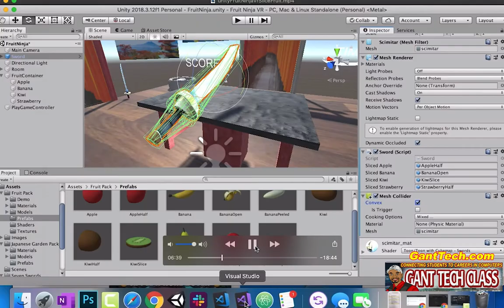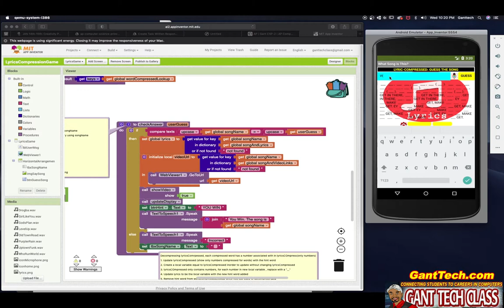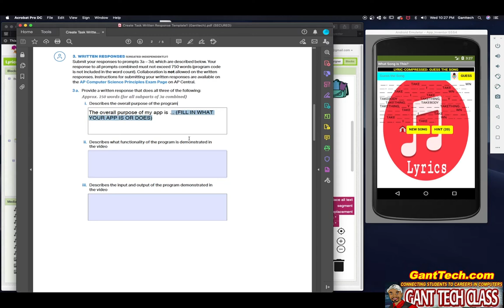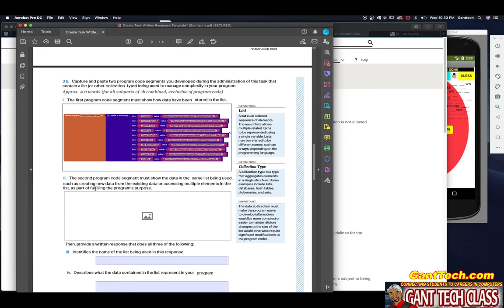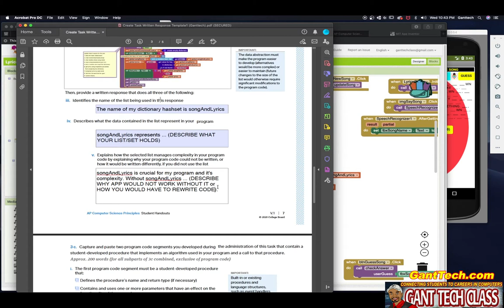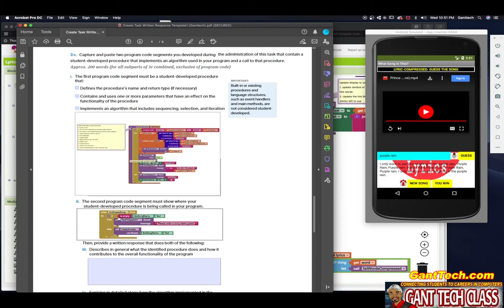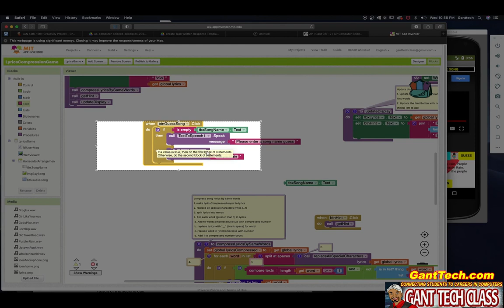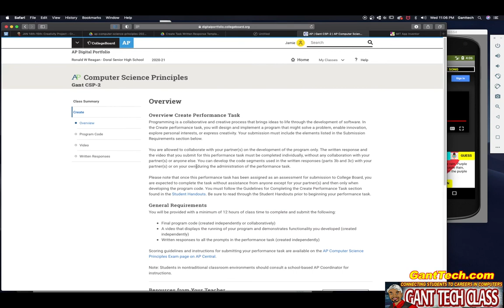Create Performance Task: Digital Portfolio - Written Response (AP Computer Science Principles)